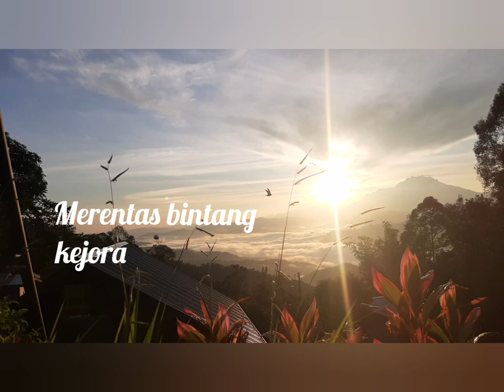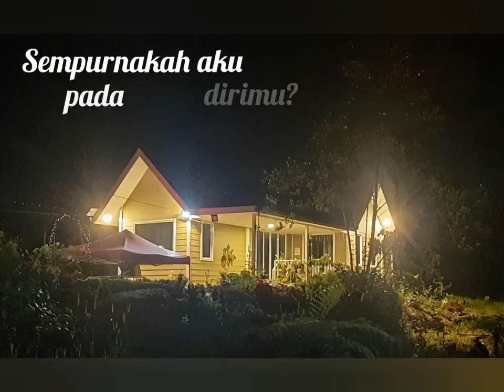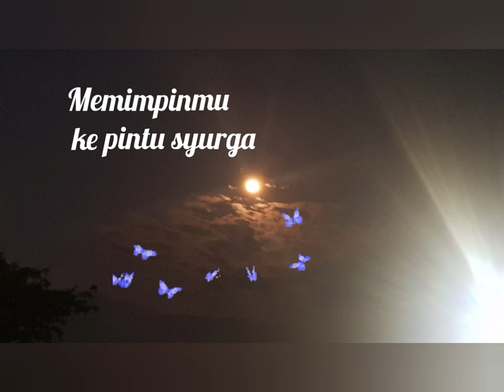Seam - Ke Pintu Syurga (Amatur Baritone)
Reworded from Un Peu D'air by Marilou. Ke pintu syurga (into the gates of heaven).